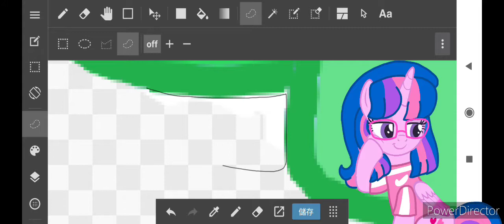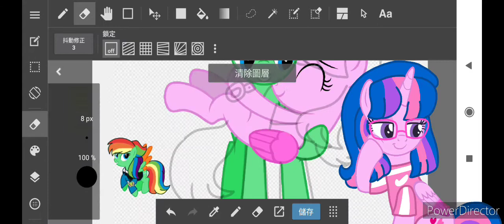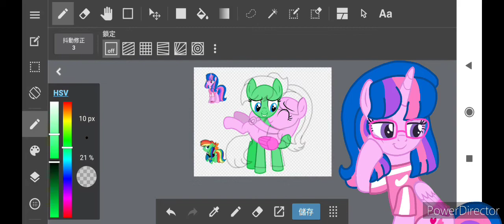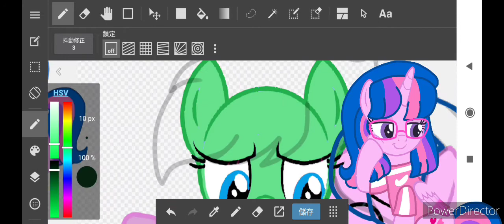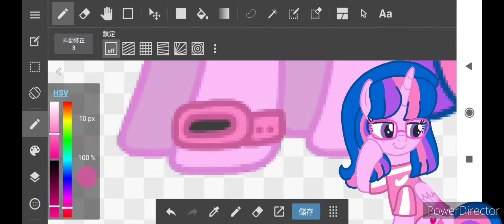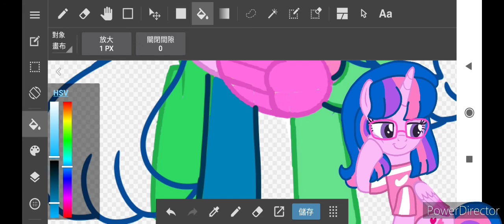Amity and Lighting Chaser hugs Part 1 (Speedpainting)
for my amazing friend @Lighting Chaser UwU